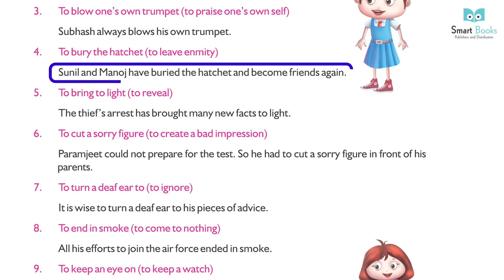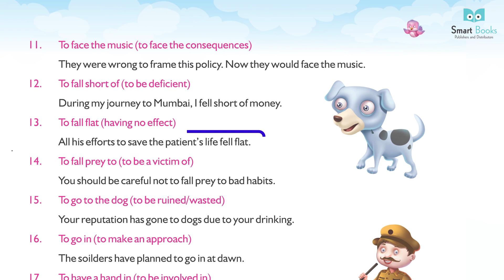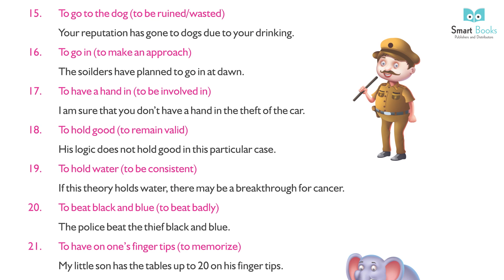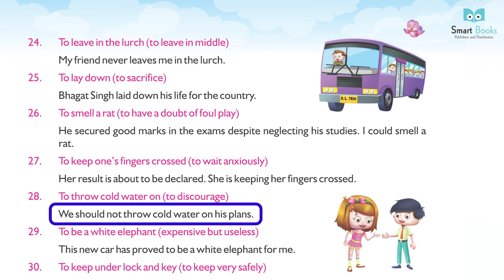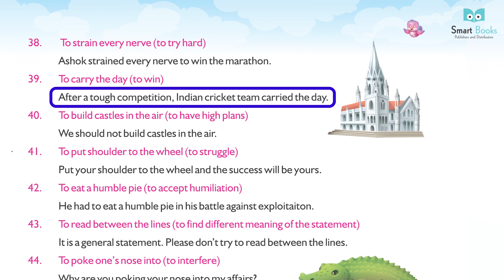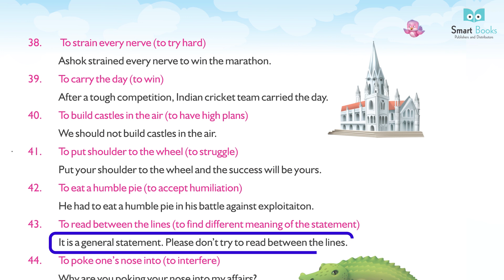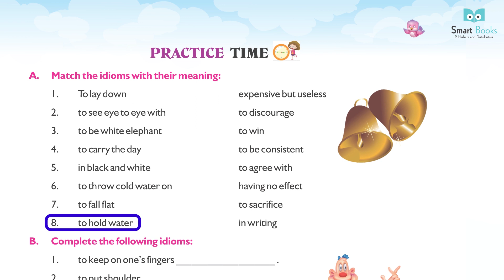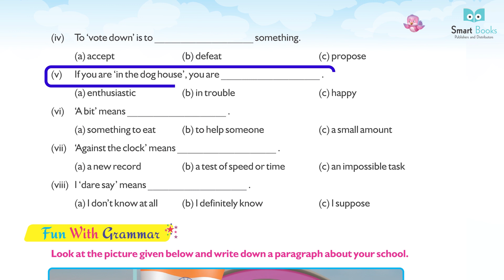Smart Books Publishers English Grammar Class 7 Chapter - 17 Idioms